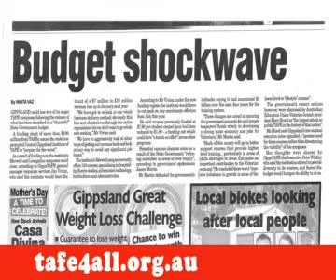Rally to save TAFE: students speak out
Rally to fight the TAFE cuts
Thursday May 10
12.30pm--1.30pm
1 Treasury Place, Melbourne